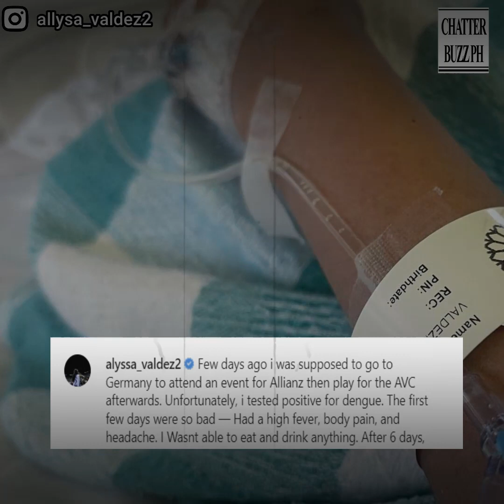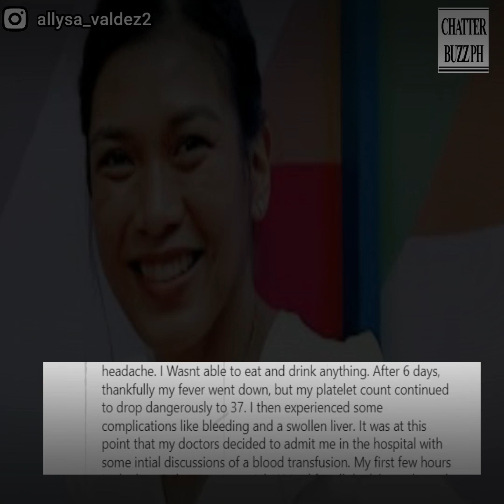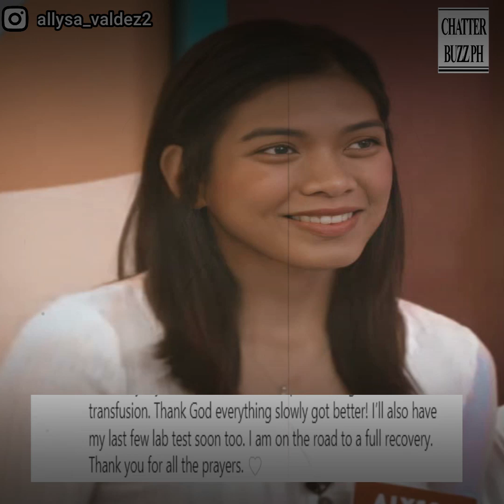Alyssa Valdez, naospital!